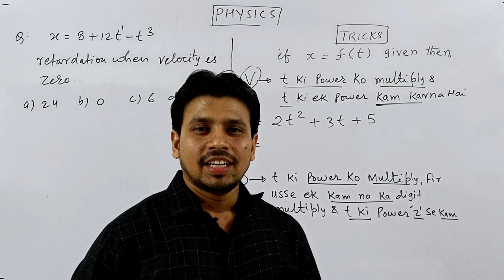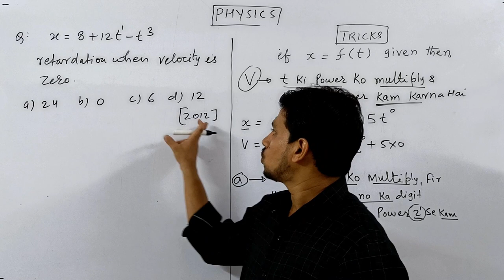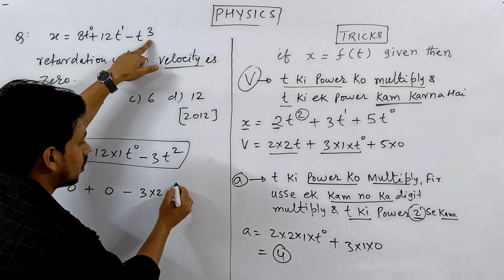KINEMATICS | TRICKS | ACCELERATION | VELOCITY | NEET | JEE | THINK LIKE NITIAN | COMPETITIVE HUB